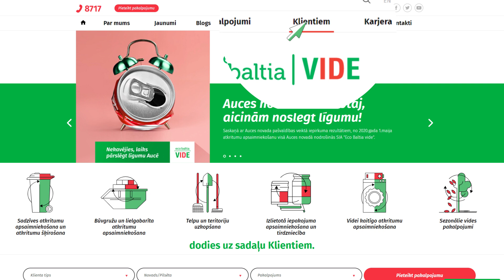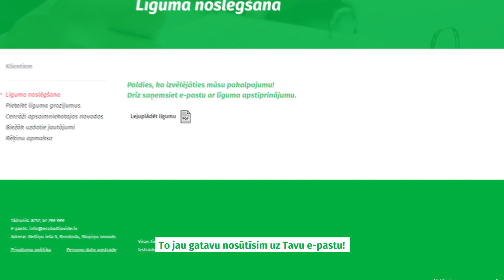Pamācība: kā noslēgt atkritumu apsaimniekošanas līgumu elektroniski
Kā noslēgt līgumu elektroniski? Skaties video, kur soli pa solim ir aprakstītas veicamās darbības! Lai izdodas!